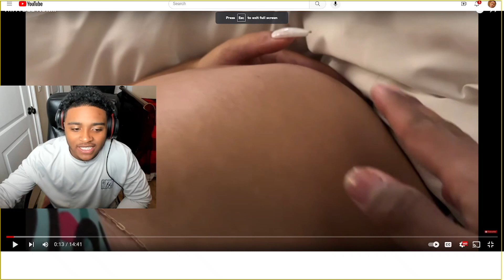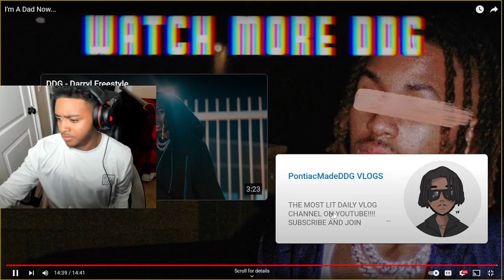THE HONEST REASON DDG HIDE HIS NEWBORN! (SHOCKING)